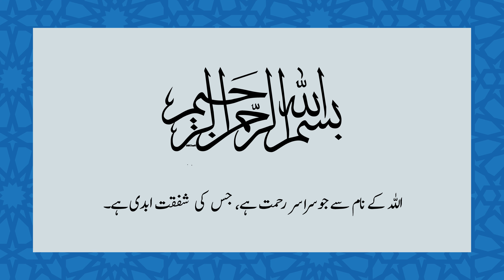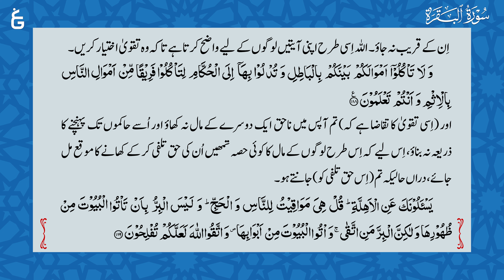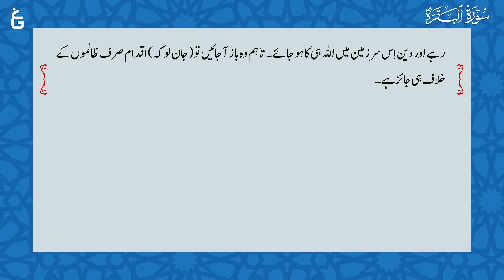Quran in One Year || Week 4 || البیان | مکمل ترجمہ قرآن | Al-Bayan | Javed Ahmed Ghamidi [ 4/52 ]